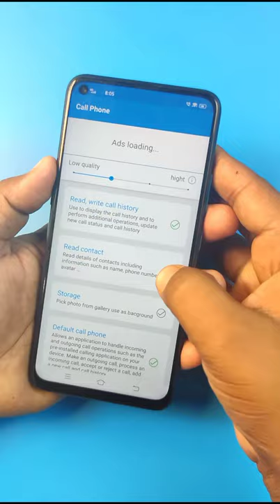Set photo on your phone dialer | Set picture on your phone dial pad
how to set photo on your phone dialer

how to set picture in your phone dial pad

how to set photo on your phone dial pad

how to set picture on your phone dialer

photo on phone dial pad

picture on phone keypad